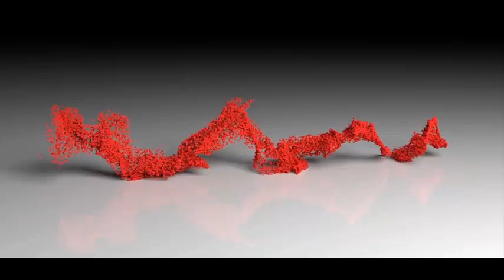Pe trotuarul de la sensul giratoriu de la Dedeman Turda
Pe trotuarul de la sensul giratoriu de la Dedeman Turda spre Parcul Municipal este foarte rău.